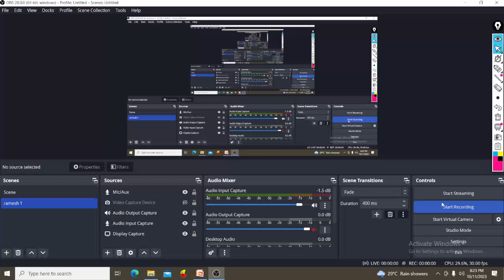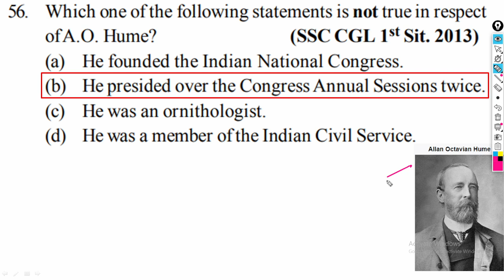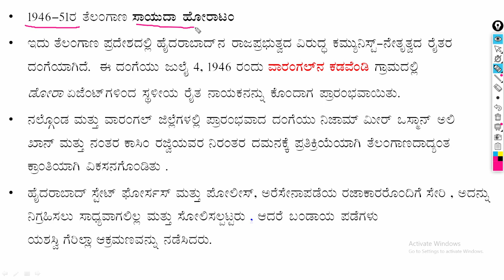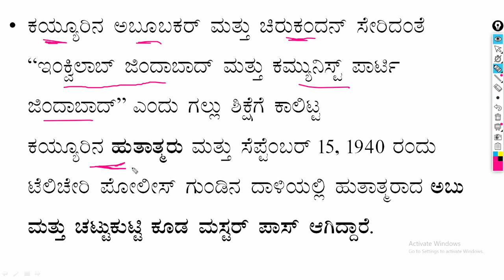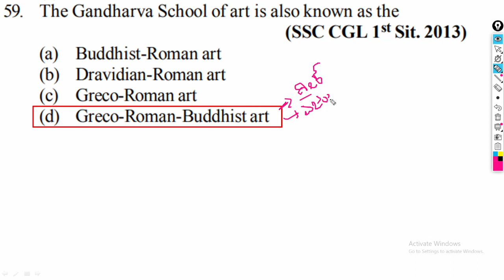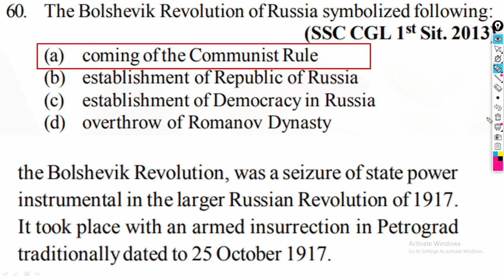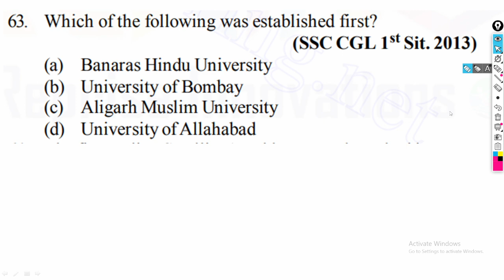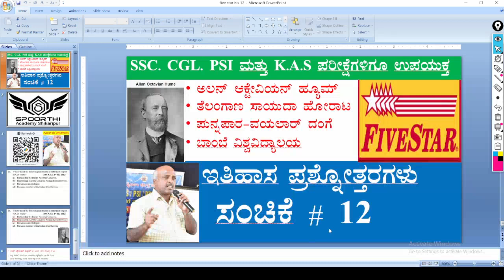Five Star history mcqs ಇತಿಹಾಸ ಪ್ರಶ್ನೋತ್ತರ ಸ್ಪೂರ್ತಿ ಅಕಾಡೆಮಿ ಶಿಕಾರಿಪುರ modern Indian history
Five Star history mcqs
ಇತಿಹಾಸ ಪ್ರಶ್ನೋತ್ತರ
ಸ್ಪೂರ್ತಿ ಅಕಾಡೆಮಿ ಶಿಕಾರಿಪುರ

ಗಾಂಧಾಶಿಲ್ಪಕಲೆ  ಅಮರಾವತಿ ಶಿಲ್ಪಕಲೆ

ಆಧುನಿಕ ಭಾರತದ ಇತಿಹಾಸ

ಸ್ಪೂರ್ತಿ ಅಕಾಡೆಮಿ ‌ಶಿಕಾರಿಪುರ ಚಾನೆಲ್ ‌ನ   ವಿಡಿಯೋಗಳ ಮಹಾಸಂಗಮ
ಇಂದೆ ನೋಡಿ ಪರೀಕ್ಷೆಗಳನ್ನು ಗೆಲ್ಲಿರಿ.

ಟೆಲಿಗ್ರಾಂ ಲಿಂಕ್

ಆಧುನಿಕ ಭಾರತದ ಇತಿಹಾಸದ ಅಧ್ಯಯನ ಸಾಮಾಗ್ರಿಗಳು

ಆಧುನಿಕ
ಇತಿಹಾಸಕ್ಕೆ ಅಧ್ಯಾಯನ ಸಾಮಾಗ್ರಿಗಳು

ಭಾರತಕ್ಕೆ ಯೂರೋಪಿಯನ್ನರ ಆಗಮನ

ಭಾರತದಲ್ಲಿ ಪೋರ್ಚುಗೀಸರು

ಭಾರತದಲ್ಲಿ ಡಚ್ಚರು

ಭಾರತದಲ್ಲಿ ಇಂಗ್ಲೀಷರು

ಭಾರತದಲ್ಲಿ ಫ್ರೆಂಚರ ಪ್ರಾಬಲ್ಯ

ಹೈದ್ರಾಬಾದ್ ನಿಜಾಮನ ಸಂತತಿ ಮತ್ತು ಸಿಖ್ ಸಾಮ್ರಾಜ್ಯದ ಸ್ಥಾಪನೆ

ಕಾರ್ನಾಟಿಕ್ ಯುದ್ದಗಳು

ಪ್ಲಾಸಿ ಕದನ ಮತ್ತು ಬಕ್ಸಾರ್ ಕದನ

ಬಂಗಾಳದ ನವಾಬರು

ಅಂಗ್ಲೋ ಮೈಸೂರು ಯುದ್ದಗಳು
ಹೈದರಾಲಿ ಮತ್ತು ಟಿಪ್ಪು ಸುಲ್ತಾನ

ಮೂರನೆಯ ಮತ್ತು ನಾಲ್ಕನೇ ಅಂಗ್ಲೋ ‌ಮೈಸೂರು ಯುದ್ಧ

ಆಂಗ್ಲೋ ಮರಾಠ ಯುದ್ಧಗಳು

ಮೂರನೇ ಆಂಗ್ಲೋ ಮರಾಠ ಯುದ್ಧ

ಆಂಗ್ಲೋ ಸಿಖ್ ಯುದ್ಧಗಳು

1857 ಪ್ರಥಮ ಸ್ವಾತಂತ್ರ್ಯ ಸಂಗ್ರಾಮ ಭಾಗ #೧

1857 ಪ್ರಥಮ ಸ್ವಾತಂತ್ರ್ಯ ಸಂಗ್ರಾಮ ಭಾಗ #2

1857 ಪ್ರಥಮ ಸ್ವಾತಂತ್ರ್ಯ ಸಂಗ್ರಾಮ ಭಾಗ #3

1857 ಪ್ರಥಮ ಸ್ವಾತಂತ್ರ್ಯ ಸಂಗ್ರಾಮ ಭಾಗ #4

ಭಾರತದಲ್ಲಿ ಕಾಂಗ್ರೆಸ್ ಮುಂಚಿನ ಸಂಘಟನೆಗಳು

ಭಾರತೀಯ ರಾಷ್ಟ್ರೀಯ ಸಂಘಟನೆ

ಭಾರತೀಯ ರಾಷ್ಟ್ರೀಯ ಕಾಂಗ್ರೆಸ್ ಸ್ಥಾಪನೆ

ಭಾರತದಲ್ಲಿ ಮರಾಠರ ಪ್ರಾಭಲ್ಯ

ಭಾರತದ ಗೌರ್ನರ್ ಜನರಲ್ ಗಳು ಮತ್ತು ವೈಸ್ರಾಯ್ ಗಳು

ವಾರನ್ ಹೇಸ್ಟಿಂಗ್ಸ್

ವಾರನ್ ಹೇಸ್ಟಿಂಗ್ಸ್ ಭಾಗ # ೨

ಕಾರ್ನ್ ವಾಲೀಸ್

ಲಾರ್ಡ್ ವೆಲ್ಲೆಸ್ಲಿ

ಲಾರ್ಡ್ ಹೇಸ್ಟಿಂಗ್ಸ್

ಲಾರ್ಡ್ ವಿಲಿಯಂ ಬೆಂಟಕ್

ಲಾರ್ಡ್ ಡಾಲ್ ಹೌಸಿ

ಲಾರ್ಡ್ ರಿಪ್ಪನ್ ಮತ್ತು ಲಿಟ್ಟನ್

ಲಾರ್ಡ್ ಢಪರಿನ್

ಲಾರ್ಡ್ ಲ್ಯಾನ್ಸ್ ಡೌನ್

ಲಾರ್ಡ್ ಎಲ್ಗೀನ್

ಲಾರ್ಡ್ ಕರ್ಜನ್

ಲಾರ್ಡ್ ಮಿಂಟೋ

ಲಾರ್ಡ್ ಹಾರ್ಡಿಂಗ್

ಮಾಂಟೆಗೋ ಚೆಮ್ಸ್ ಫರ್ಡ

ಲಾರ್ಡ್ ಚೆಮ್ಸ್ ಫರ್ಡ್

ಅಂಬೇಡ್ಕರ್ ವಿಚಾರಧಾರೆ

ಗಾಂಧಿಯವರ ಮೂರು ಆಶ್ರಮಗಳು

ಕಾಂಗ್ರೆಸ್ ಸ್ಥಾಪನೆಗೆ ಮುಂಚೆ ಇದ್ದ ಸಂಘಟನೆ ಗಳು

ಭಾರತದ ಕ್ರಾಂತಿಕಾರಿಗಳು

ಅಸಹಕಾರ ಚಳವಳಿ

ವಲ್ಲಭಭಾಯಿ ಪಟೇಲ್

ರಾಜರಾಂ ಮೋಹನ್ ರಾಯರು